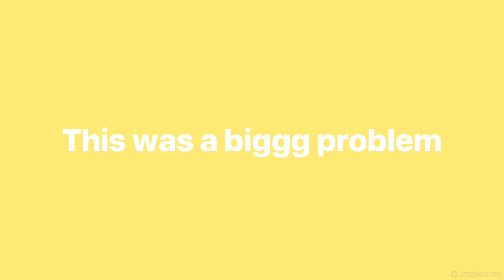Nessa Barret Shades Mads Lewis? Tayler Holder Cheats on Sommer Ray? |xXPotato PlaysXx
This video was made with splice!

Socials:
Snap: SelenaFern3110